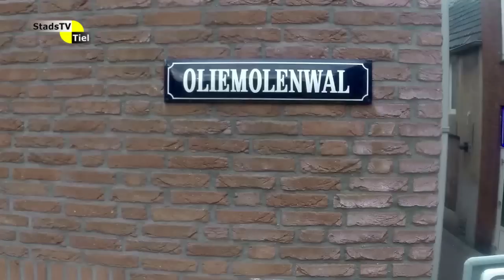StadsTV Tiel Actueel - Overval op winkel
In Tiel is een overval geweest op een kledingwinkel, de politie zoekt getuigen.